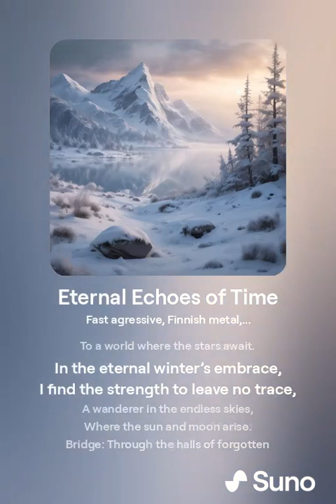Eternal Echoes of Time